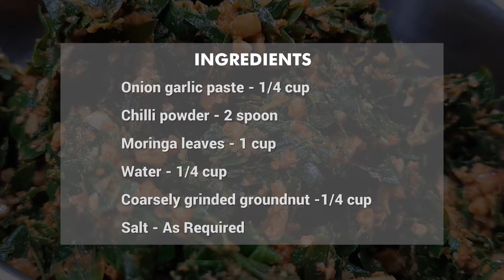Mallika Paatti: Aadi Special/ Traditional Food/ Murugai Keerai Poriyal/Drumstick Leaves Poriyal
Hi Friends, This video is about a world healthy food and also a oil free poriyal. This is the best side dish for Ragi Koozh which is a famous traditional food in Tamilnadu and also a seasonal food. This Recipe is not only an aadi special recipe , It is also a best side dish for Sambhar and Kuzhambu Rice.
Try this at home and give us your valuable feedback.

Music Track Rights owned by Vashiya InfoMedia, Original Music Composed by Shanmuganathan